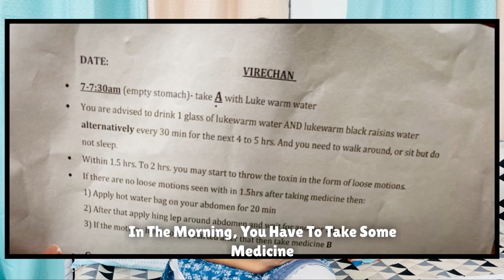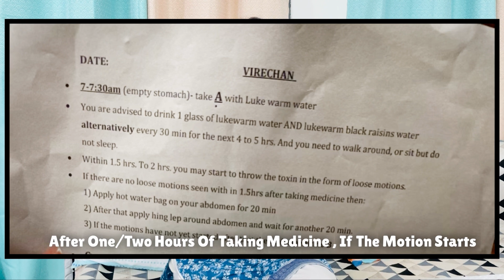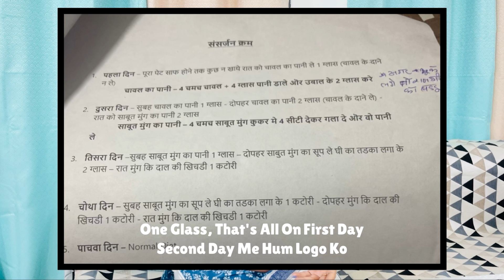Virechan Panchakarma For Health and Wellness | विरेचन पंचकर्मा | Yog Aurora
Namaste All,
Panchakarma is a treatment program for the body, mind, and consciousness that cleanses and rejuvenates. It is based on Ayurvedic principles, every human is a unique phenomenon manifested through the five basic elements of Ether, Air, Fire, Water, and Earth.

Treatment starts with pre-purification Measures of Snehan and Svedana, and then cleansing methods – Shodanas are applied.
It’s important to understand that “pancha karma” actually means “five actions or five treatments.” There are five primary treatments included in Panchakarma which we elaborate on below.

Vamana:
This Ayurvedic cleansing involves induced vomiting to eliminate excess mucus and toxins in your body. It’s typically used to help treat respiratory and digestive tract disorders.

Virechana:
For this treatment, we use Ayurvedic herbs to induce bowel movements which helps eliminate toxins from your system. It helps with negative accumulations in the body and promotes overall health and hormonal balance.

Basti:
This treatment involves the use of enemas to eliminate toxins from the colon. It is typically used to treat digestive disorders, constipation, and hemorrhoids.

Nasya:
This holistic approach to treatment involves using a nasal spray or drops to remove toxins from your sinuses and respiratory system. It’s designed to help with allergies, headaches, and other sinus issues.

Rakta Moksha:
This treatment involves bloodletting usually through the form of leeches on the body. While we do not provide this Ayurvedic therapy, it’s useful for treating skin and blood disorders.

Some Benefits:
-Eliminate toxins and toxic conditions from your body and mind.
-Restore your constitutional balance improving health and wellness.
-Strengthen your immune system and become more resistant to illness.
-Reverse the negative effects of stress on your body and mind thereby slowing the aging process.
-Prevents skin disease, chronic diseases, and body aches.
-Increases energy levels and speeds up the metabolism.
-Improves the functionality of the digestive system and opens up blocked channels.
-Rejuvenates the tissues and relaxes the body and mind.

नमस्ते सब,
पंचकर्म शरीर, मन और चेतना के लिए एक उपचार कार्यक्रम है जो शुद्ध और कायाकल्प करता है। यह आयुर्वेदिक सिद्धांतों पर आधारित है, प्रत्येक मानव एक अद्वितीय घटना है जो आकाश, वायु, अग्नि, जल और पृथ्वी के पांच मूल तत्वों के माध्यम से प्रकट होती है।

स्नेहन और स्वेदना के पूर्व-शुद्धिकरण उपायों के साथ उपचार शुरू होता है, और फिर सफाई के तरीके - षोडनाएं लागू की जाती हैं।यह समझना महत्वपूर्ण है कि "पंच कर्म" का अर्थ वास्तव में "पांच क्रियाएं या पांच उपचार" है। पंचकर्म में पांच प्राथमिक उपचार शामिल हैं जिन्हें हम नीचे विस्तार से बताते हैं।

वामन:
इस आयुर्वेदिक सफाई में आपके शरीर में अतिरिक्त बलगम और विषाक्त पदार्थों को खत्म करने के लिए प्रेरित उल्टी शामिल है। यह आमतौर पर श्वसन और पाचन तंत्र विकारों के इलाज में मदद करने के लिए उपयोग किया जाता है।

विरेचन:
इस उपचार के लिए, हम आंत्र आंदोलनों को प्रेरित करने के लिए आयुर्वेदिक जड़ी बूटियों का उपयोग करते हैं जो आपके सिस्टम से विषाक्त पदार्थों को खत्म करने में मदद करता है। यह शरीर में नकारात्मक संचय में मदद करता है और समग्र स्वास्थ्य और हार्मोनल संतुलन को बढ़ावा देता है।
बस्ती:
इस उपचार में बृहदान्त्र से विषाक्त पदार्थों को खत्म करने के लिए एनीमा का उपयोग शामिल है। यह आमतौर पर पाचन विकार, कब्ज और बवासीर के इलाज के लिए प्रयोग किया जाता है।

नस्या:
उपचार के लिए इस समग्र दृष्टिकोण में आपके साइनस और श्वसन प्रणाली से विषाक्त पदार्थों को हटाने के लिए नाक स्प्रे या बूंदों का उपयोग करना शामिल है। यह एलर्जी, सिरदर्द और अन्य साइनस मुद्दों के साथ मदद करने के लिए डिज़ाइन किया गया है।

रक्त मोक्ष:
इस उपचार में आमतौर पर शरीर पर जोंक के रूप में रक्तपात शामिल होता है। जबकि हम इस आयुर्वेदिक चिकित्सा प्रदान नहीं करते हैं, यह त्वचा और रक्त विकारों के इलाज के लिए उपयोगी है।

कुछ लाभ:
-अपने शरीर और दिमाग से विषाक्त पदार्थों और विषाक्त परिस्थितियों को खत्म करें।
-अपने संवैधानिक संतुलन को बहाल करें, स्वास्थ्य और कल्याण में सुधार करें।
-अपनी प्रतिरक्षा प्रणाली को मजबूत करें और बीमारी के लिए अधिक प्रतिरोधी बनें।
-अपने शरीर और दिमाग पर तनाव के नकारात्मक प्रभावों को उलट दें जिससे उम्र बढ़ने की प्रक्रिया धीमी हो जाती है।
-त्वचा रोग, पुरानी बीमारियों और शरीर में दर्द को रोकता है।
-ऊर्जा के स्तर को बढ़ाता है और चयापचय को गति देता है।
-पाचन तंत्र की कार्यक्षमता में सुधार करता है और अवरुद्ध चैनलों को खोलता है।
-ऊतकों को फिर से जीवंत करता है और शरीर और मन को आराम देता है।

Yog Aurora